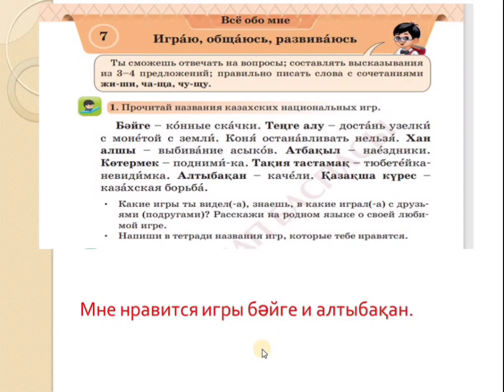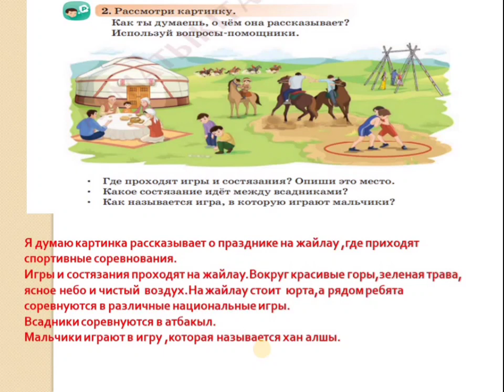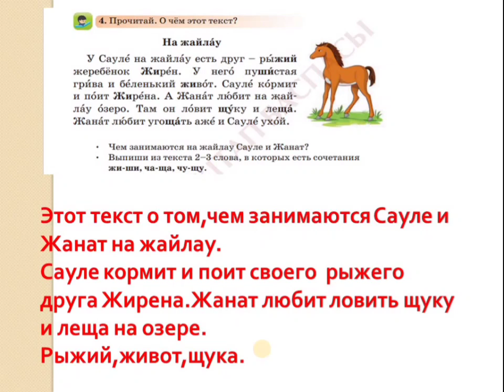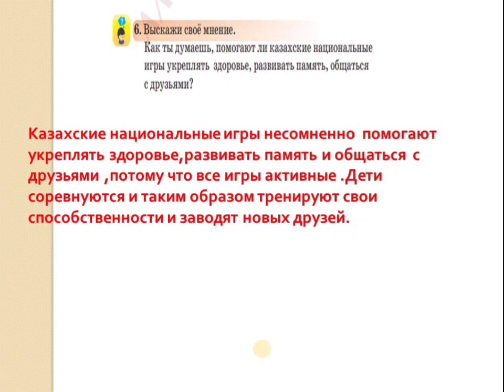Русский язык 2 класс 7 урок Играю ,общаюсь,развиваюсь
русскийязык 2класс 7урок играюобщаюсь,развиваюсь#2сынвп#7сабақ#орыстілі#